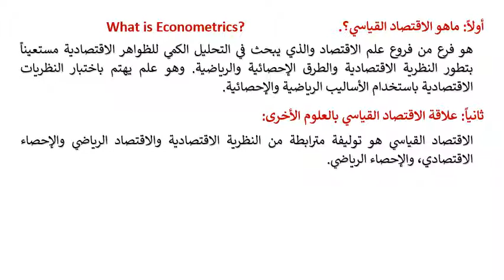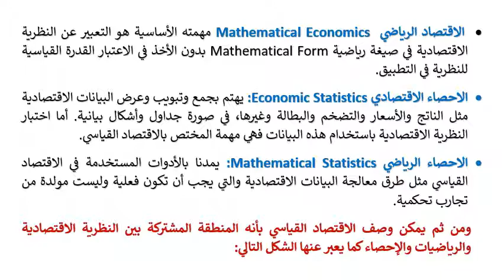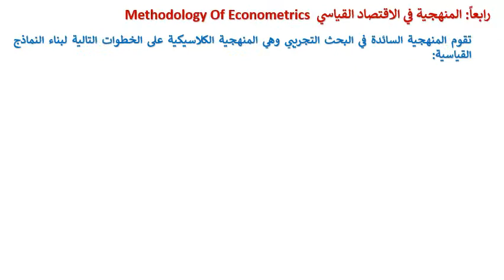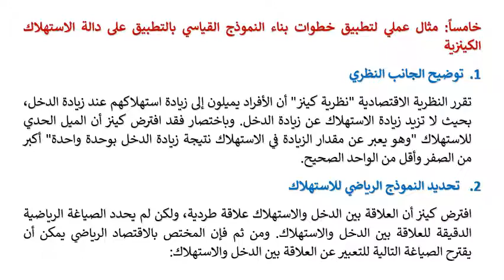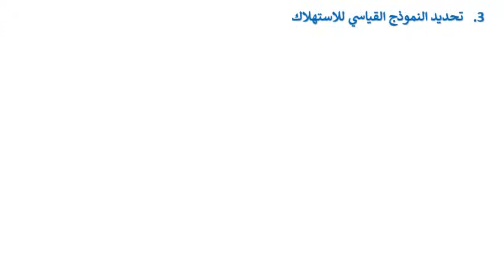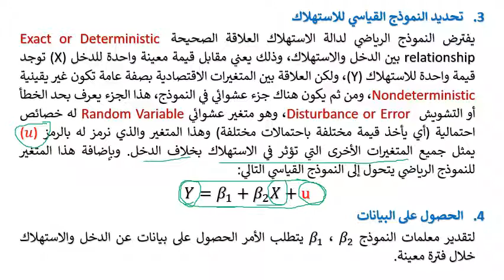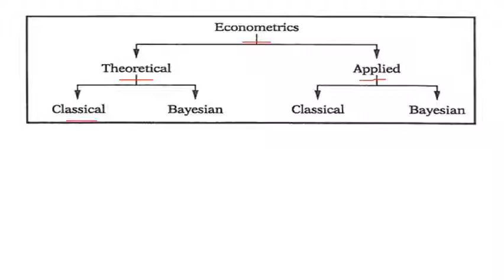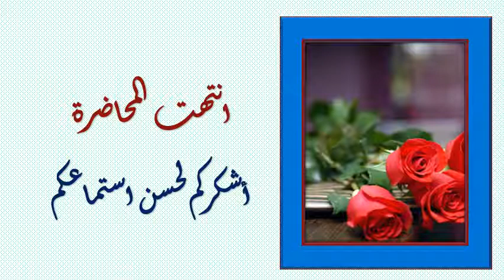دبلومة الاقتصاد الإداري - الفرقة الثانية - الاقتصاد القياسي - د/ عيد رشاد - المحاضرة الأولي